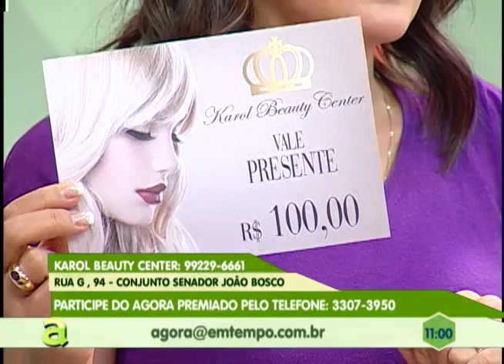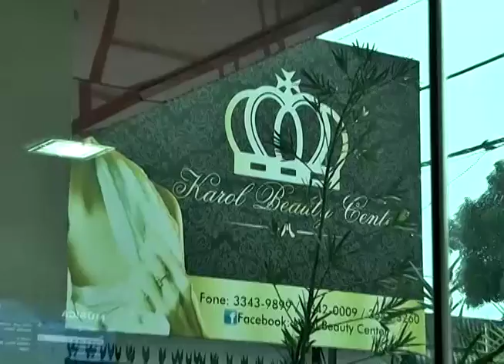Moradores da comunidade Luiz Otávio reclamam da falta de infraestrutura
01º BLOCO AGORA 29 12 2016 - Moradores da comunidade Luiz Otávio reclamam da falta de infraestrutura